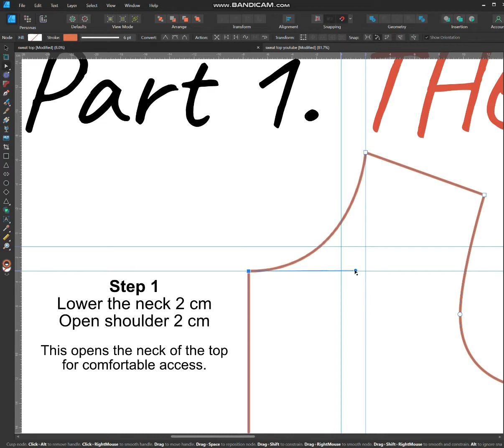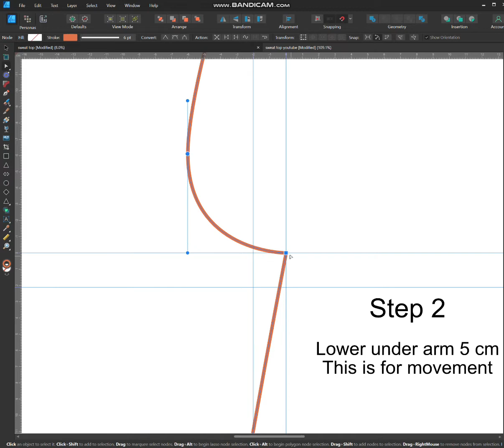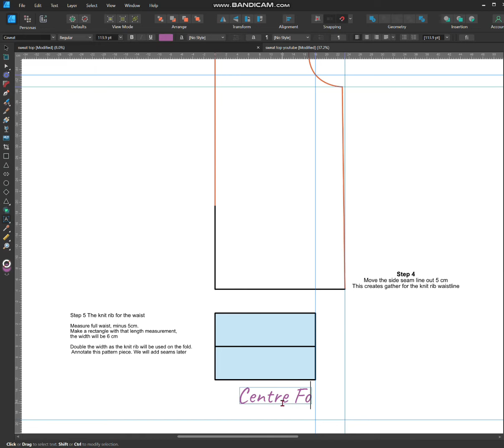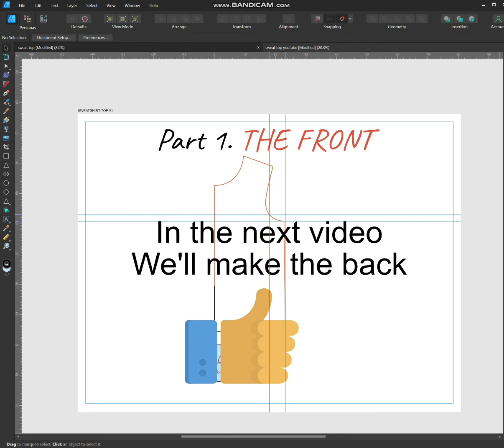Cut A Sweatshirt Top Like A Pro With This Free Pattern And Affinity Designer Tutorial!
Welcome to another Affinity Designer pattern drafting tutorial series.

In this affinitydesignertutorial you'll learn how to digitally pattern cut your own sweat shirt jumper top from the comfort of your home.

PART 5. SEWING YOUR JUMPER

Taking it further.
Click on the link below to use the same bodice block to draft a short sleeve t-shirt

By the end of these classes you'll have the tools to make a hold host of new garments for your personalized wardrobe.